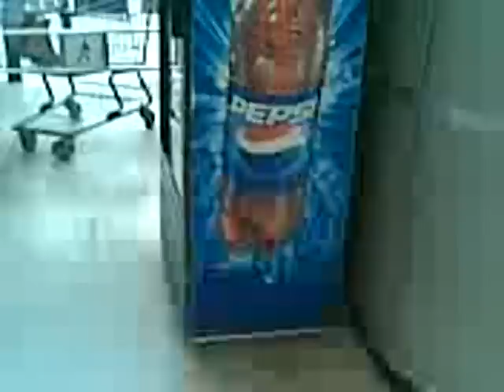Las 4 variantes de la Pepsi en Wal-Mart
Un video que hice sobre las Pepsi.

En orden de aparición Pepsi Normal con el nuevo logo, Pepsi Light, Pepsi Max con nuevo logo, Pepsi Max con viejo logo y Pepsi Kick.